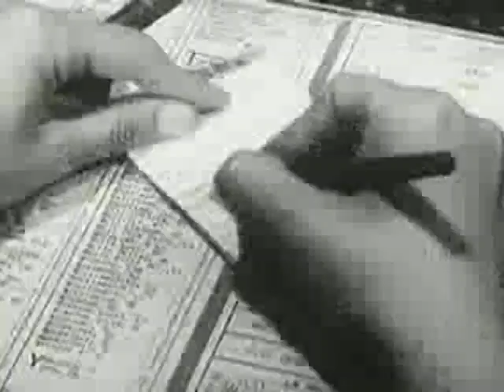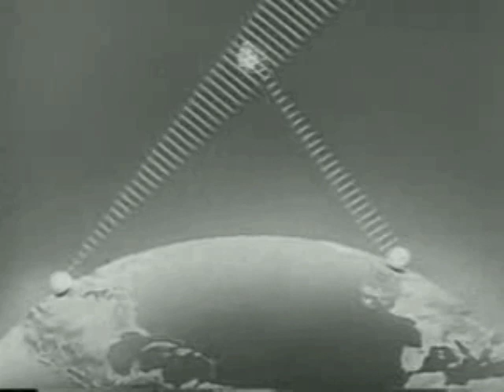Ruth / Mots / French Coldwave / Synthpop 1985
Video montage for 'Mots' (Words) by the French Coldwave group Ruth.